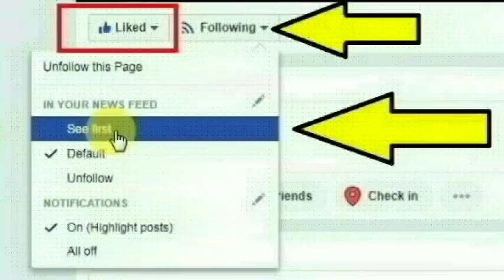ராமநாதபுரம், பரமக்குடி தாலுகா, குளவிபட்டி கிராமத்தைச் சேர்ந்த ரஞ்சிதா செய்ததை பாருங்க | Thoothupura